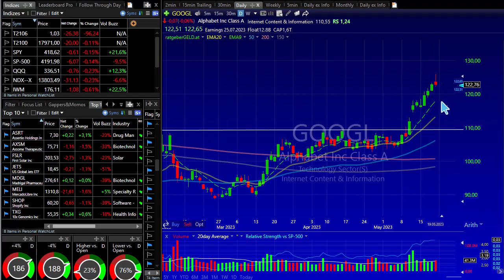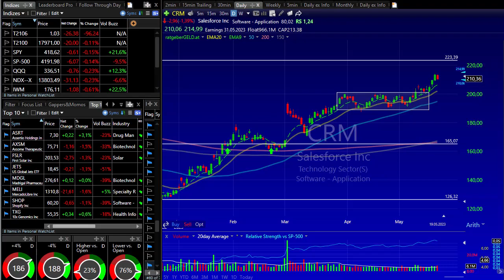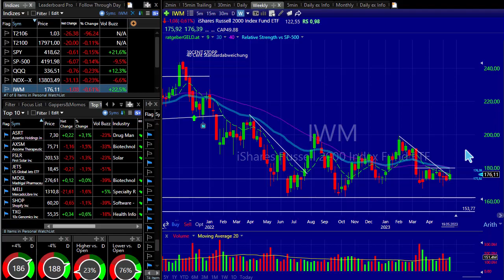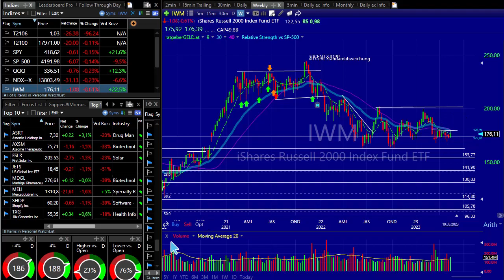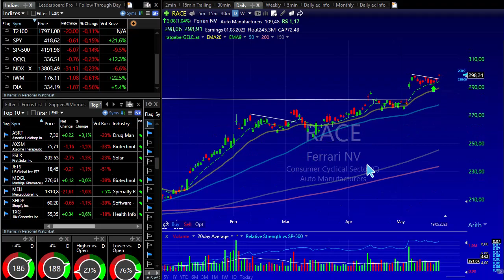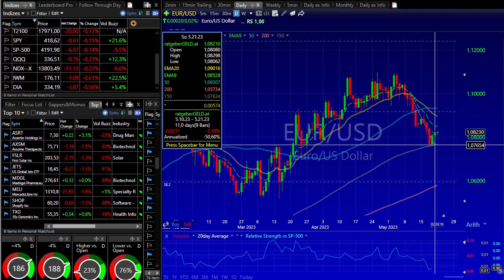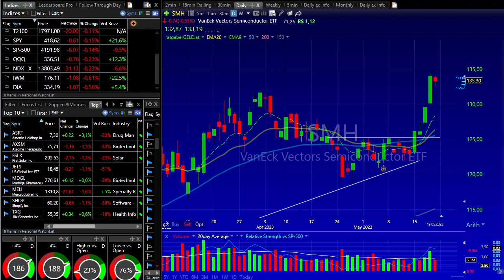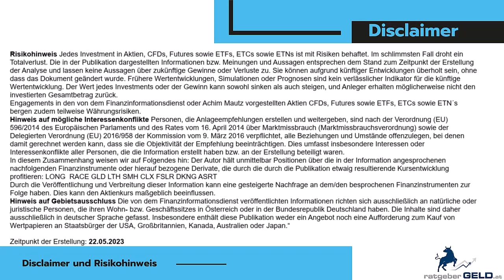Tech-Aktien führen die aktuelle Rallye an der Wall Street an - wird das so bleiben?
Vorige Woche waren es vor allem Chipaktien, wo wir aktuell investiert sind, welche die Rallye an der Wall Street. Neben diesem Sektor sind besonders auch der Bereich Internet und Software überaus interessant. Doch wird dies so bleiben? Heute blicken wir wieder einmal in die Tiefe des aktuellen Marktgeschehens.

Montag 17 Uhr wieder Live-Stream auf w

Im heutigen Marktbericht besprechen wir die aktuelle Lage des S&P und DAX inkl. zahlreicher Rohstoffe wie Gold, Silber, Öl und auch die Lage des aktuellen Portfolios von